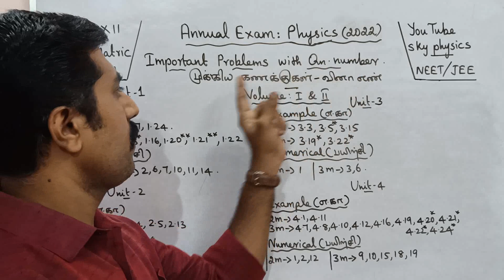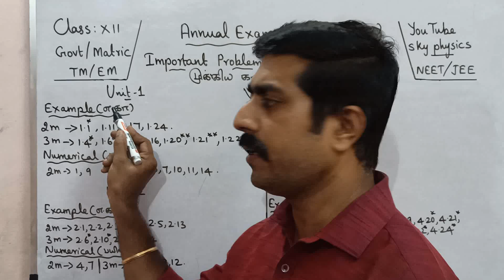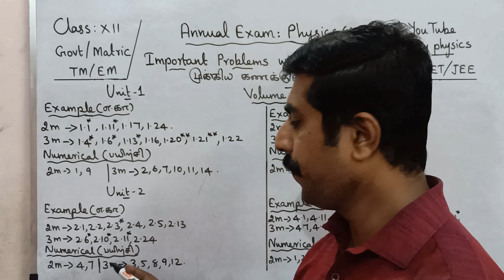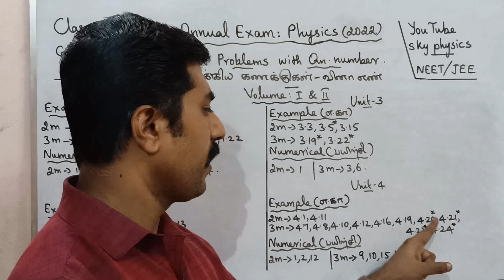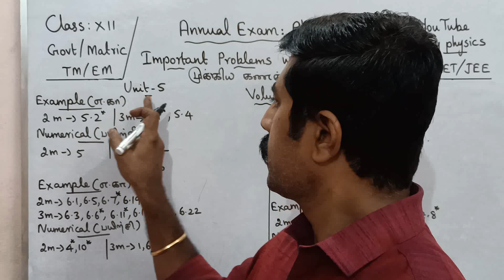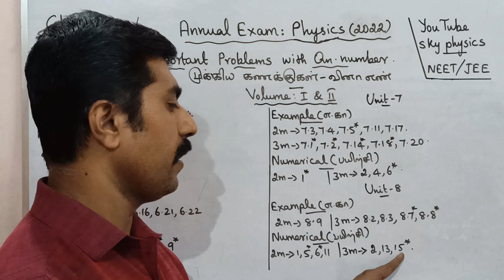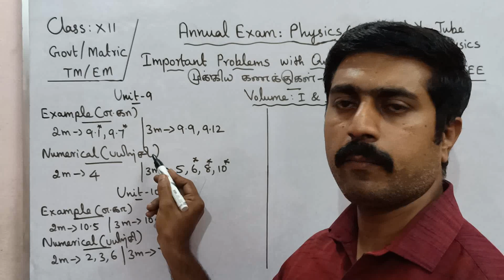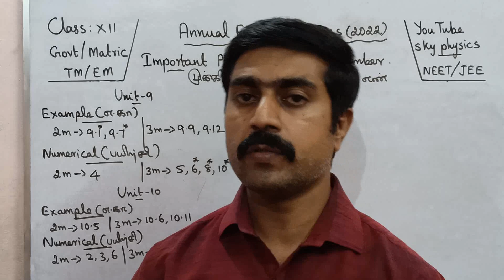Most important|Problems|Volume1 & 2|Annual exam|example|Numerical(Book Back)|12 Physics|sky physics